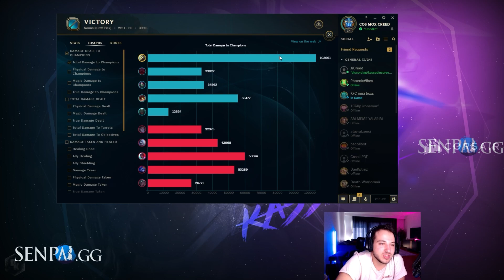OYUN BUGA GİRDİ!! ZOMBİ OLUP ÖLMEDİM!! | Sezon 12 MASTER Yİ EFSANE OLMUŞ! | KassadinsCreed